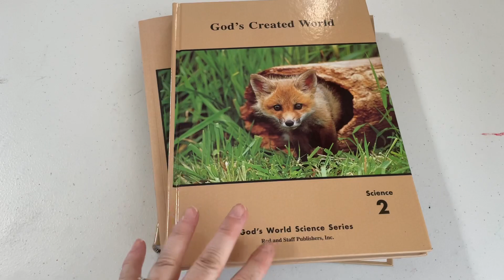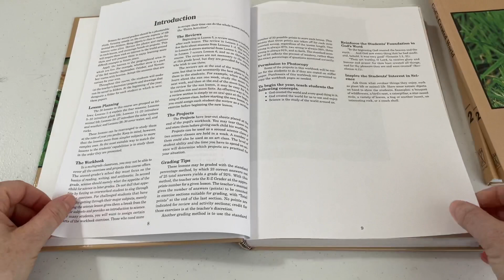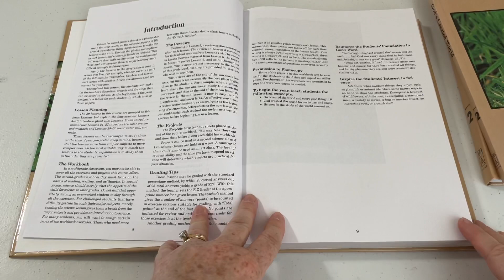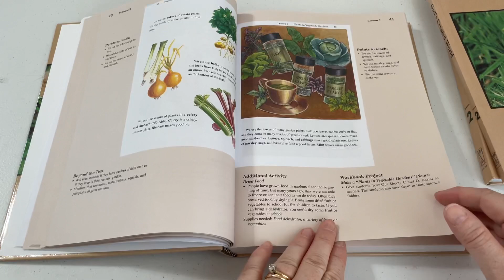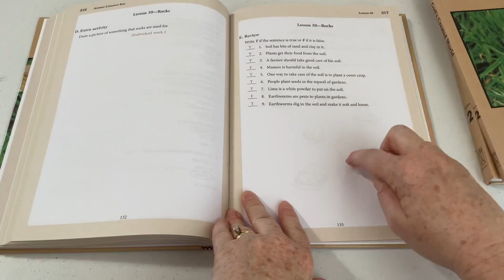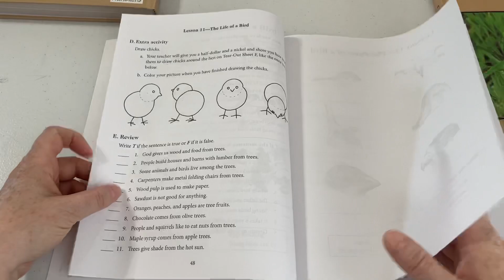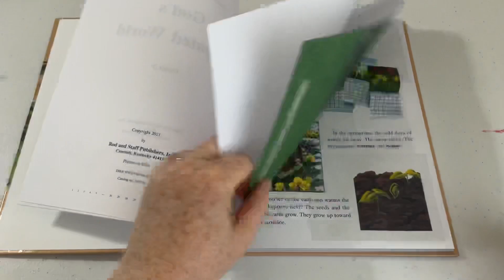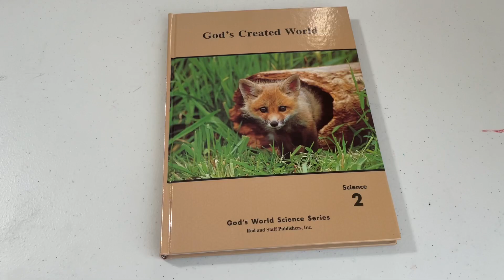Rod and Staff Grade 2 Science Flip-Through *NEW* God’s Created World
Hi! I’m Natasha! I am a large family homeschool mom and former teacher. We are in our 8th year homeschooling. Thanks for joining me here!